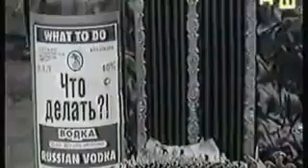quotSektor GazaquotSelskij kajf spaces ru